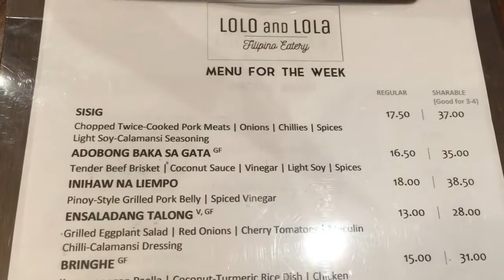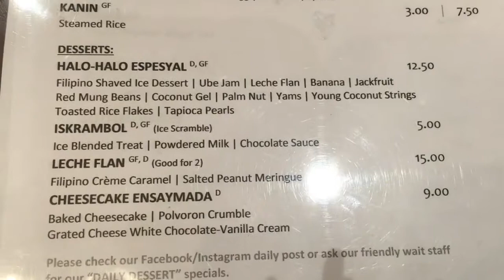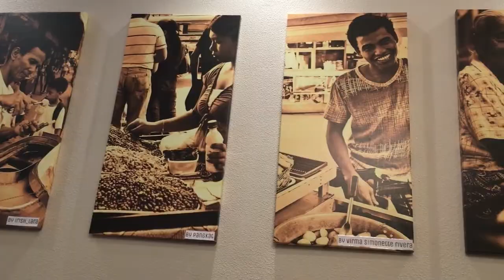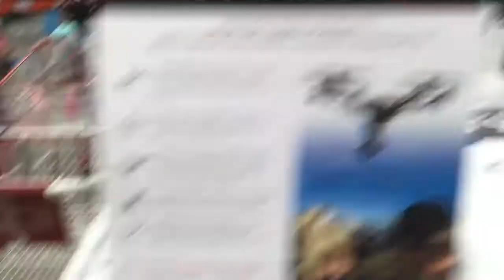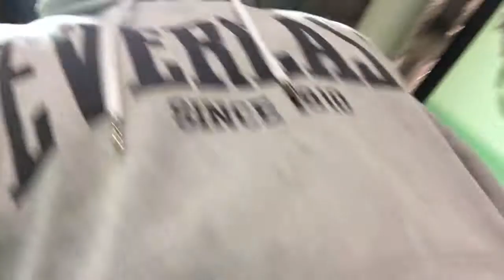Drove 3 Hours For Halo Halo... (Pilipino Restaurant). Canberra ACT Australia.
Food trip to Canberra Filipino food plus halo halo...